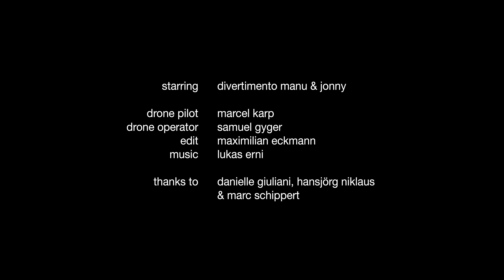DivertiMento on the West Highland Way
DivertiMento on the West Highland Way in Scotland.
Filmed by Samcam Film Switzerland with a Drone.
Samcam Crew is specialised in aerial mountain filming including Cineflex v14, Cineflex elite and Cineflex ultra.
Filmed in HD, 4K, 5K, 6K.

crew. Samcam film.

starring. manu & jonny

film by: samuel gyger, samcam film
cameramen: samuel gyger
drone pilot: marcel karp
edit: maximilian eckmann
sound mix: lukas erni
communication: sven allenbach
thanks to: danielle giuliani, hansjörg niklaus & marc schippert